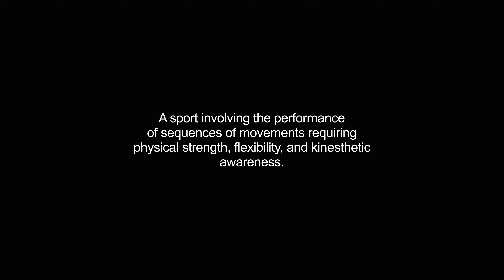gymnastics video Dictionary meaning and pronunciation